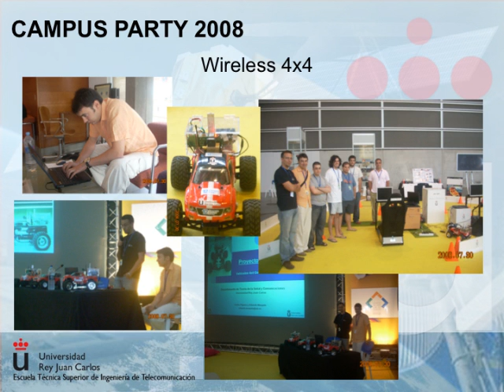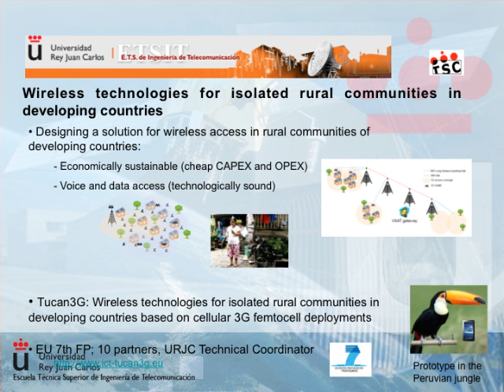X Aniversario de la ETSIT en la URJC